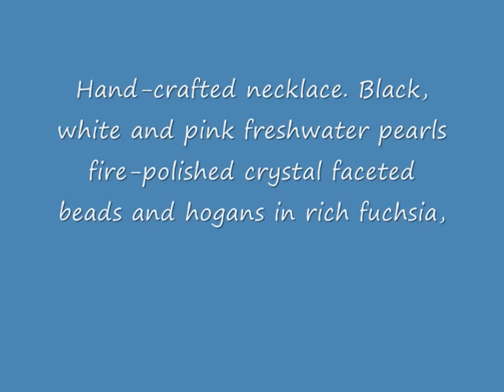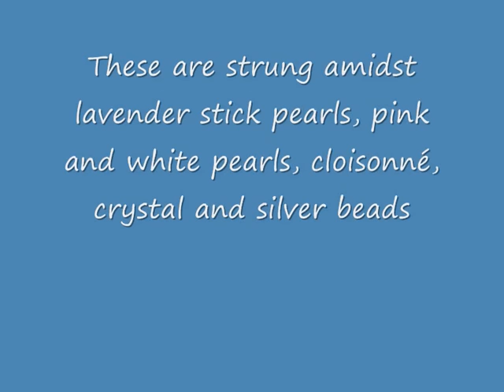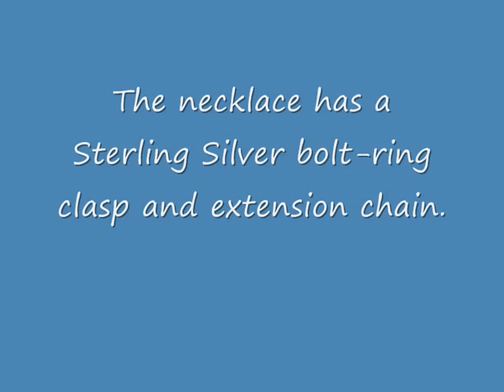Bijoux MBee - Necklace Pearl Passion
From a range of beautiful necklaces suitable for weddings, parties, proms and indeed to enhance every day wear. Take your pick. My big fat Gypsy Wedding lasses and mums may be impressed too. In this case so may the lads :) We ship worldwide